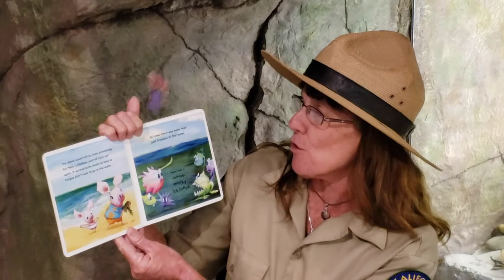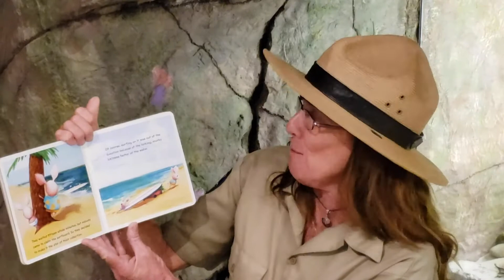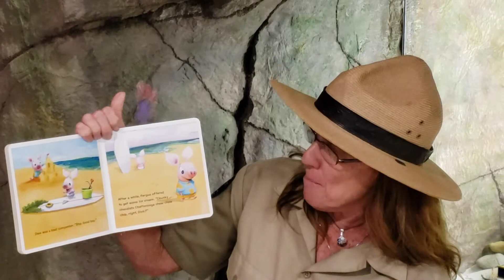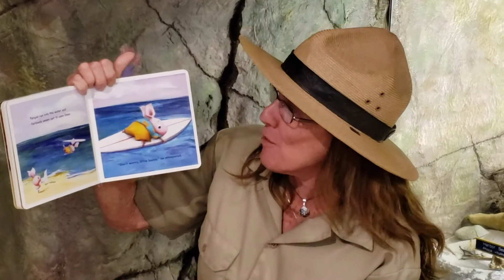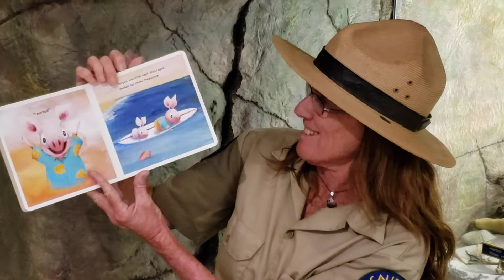STORYTIME with Park Naturalist Vicki // PIG KAHUNA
Come and listen to our Park Naturalist and storytelling extraordinaire, Vicki, read Pig Kahuna (written by Jennifer Sattler) at our Doheny State Beach visitors center!